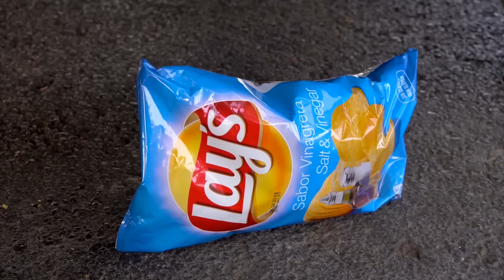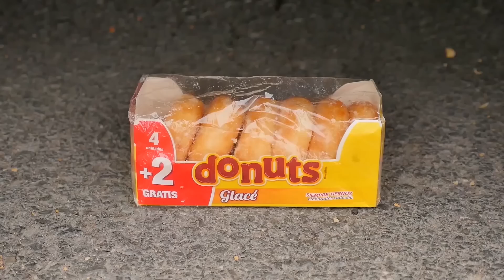Coca Cola Different Fanta Mtn Dew, Pepsi,Sprite and Stretch Armstrong vs Mentos in Big Underground